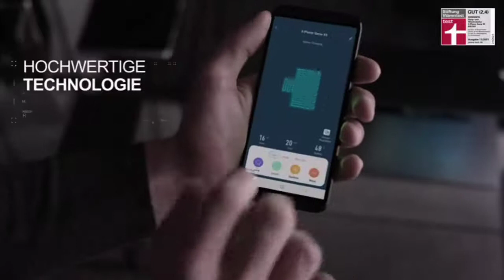Rowenta RR7987 Saugroboter X Plorer Serie 95 4 in 1 Saugleistung